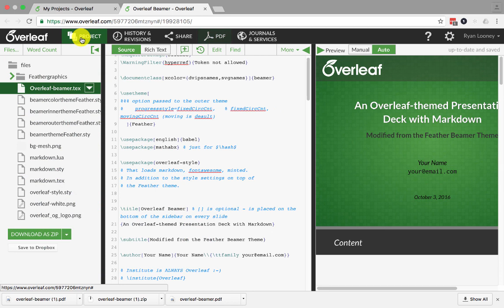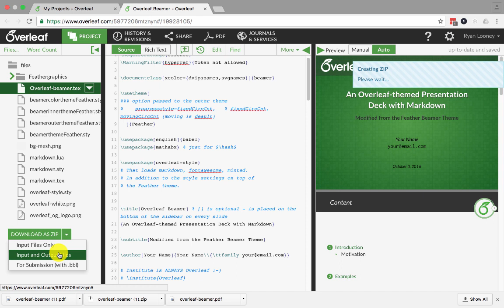Overleaf - Download Project Files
Overleaf - your online collaborative writing platform - is the easiest way to create, edit and publish your research papers, coursework, and much more. This tutorial shows you how to download LaTeX files from Overleaf.